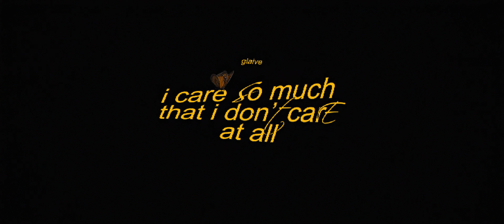I care so much that i don't care at all.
shot and edited in a day
Instagram: @trikstrrr (most active here)